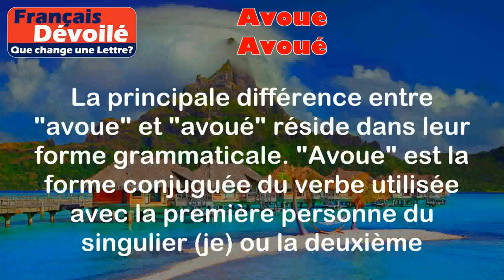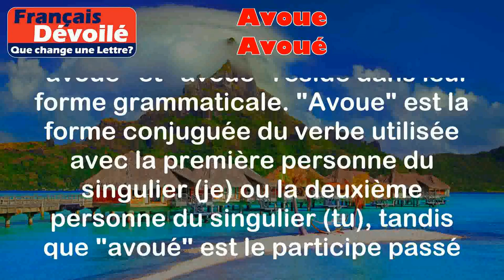Avoue et Avoué (Une Lettre)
Avoue:
Le mot "avoue" est une forme conjuguée du verbe "avouer". Il est utilisé pour exprimer le fait de reconnaître ou de confesser quelque chose.

Exemples:
- Il avoue avoir volé l'argent.
- Elle avoue qu'elle a menti à ses parents.

Avoué:
Le mot "avoué" est le participe passé du verbe "avouer". Il est utilisé comme adjectif pour désigner quelqu'un qui a été reconnu coupable ou qui a confessé quelque chose.

Exemples:
- L'accusé a été déclaré avoué par le tribunal.
- Le voleur avoué a été condamné à une peine de prison.

Différence:

La principale différence entre "avoue" et "avoué" réside dans leur forme grammaticale. "Avoue" est la forme conjuguée du verbe utilisée avec la première personne du singulier (je) ou la deuxième personne du singulier (tu), tandis que "avoué" est le participe passé utilisé comme adjectif. En termes de sens, les deux mots sont liés à l'action de reconnaître ou de confesser quelque chose, mais "avoué" se réfère spécifiquement à quelqu'un qui a été reconnu coupable ou qui a confessé quelque chose.